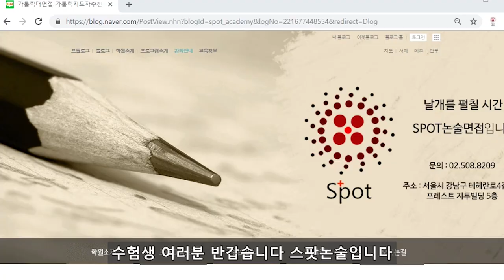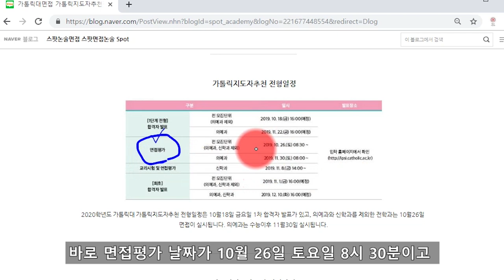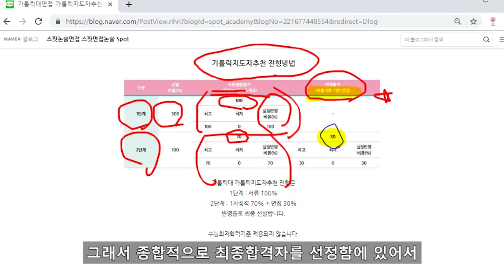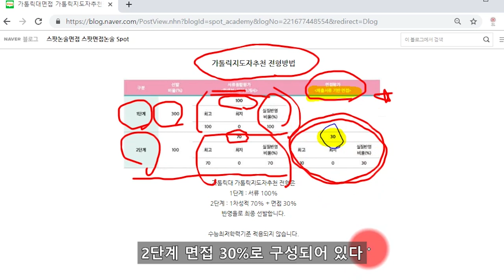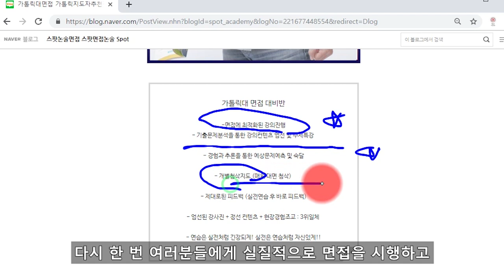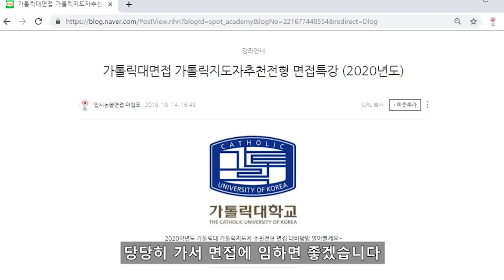가톨릭대 가톨릭지도자추천 전형 면접특강 [스팟면접팀]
가톨릭대학교 가톨릭지도자추천전형 면접특강 스팟면접 현장강의 안내